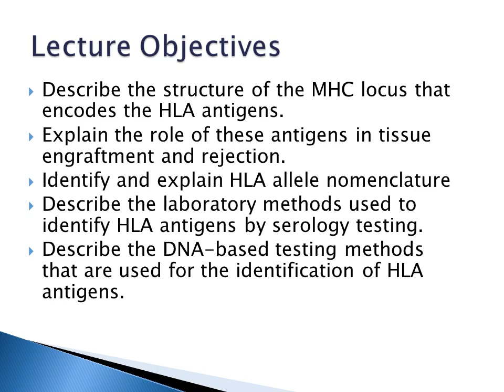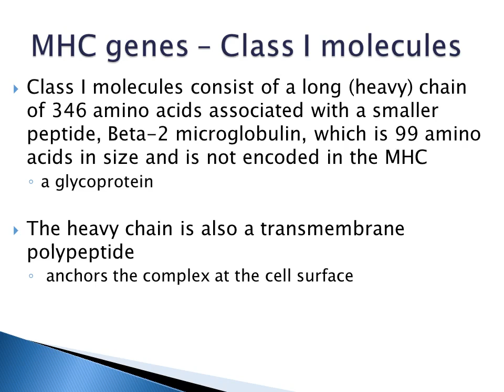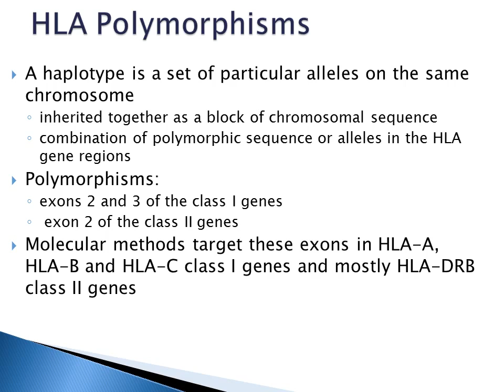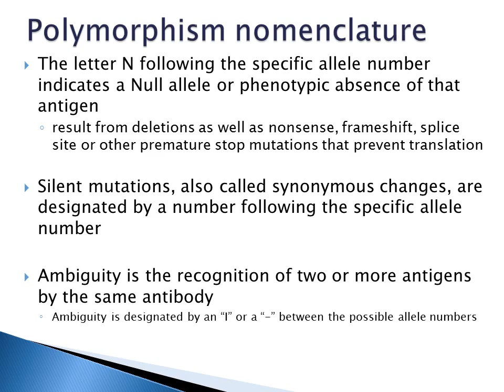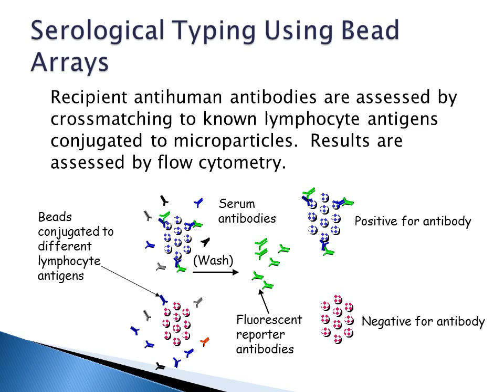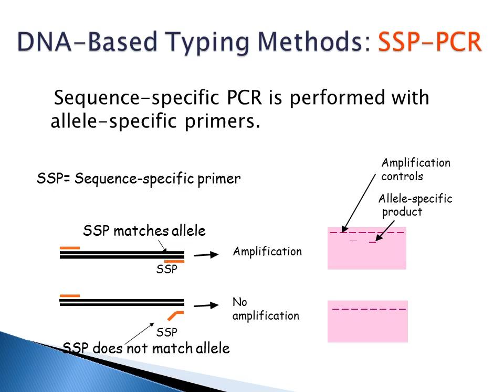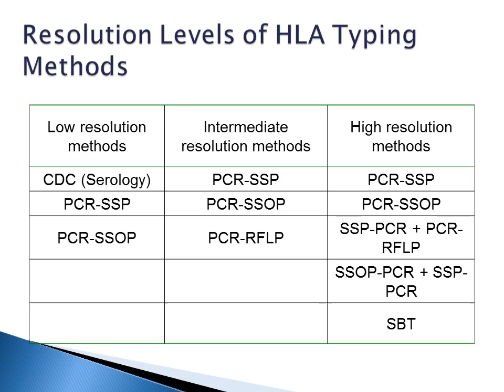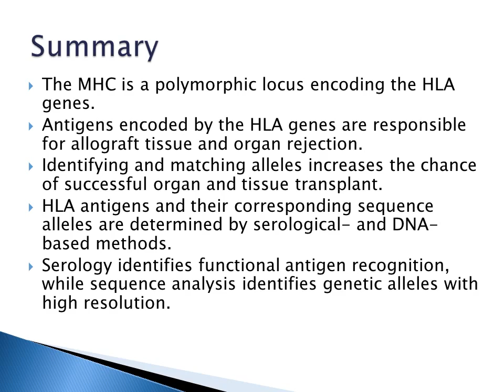DNA based tissue typing